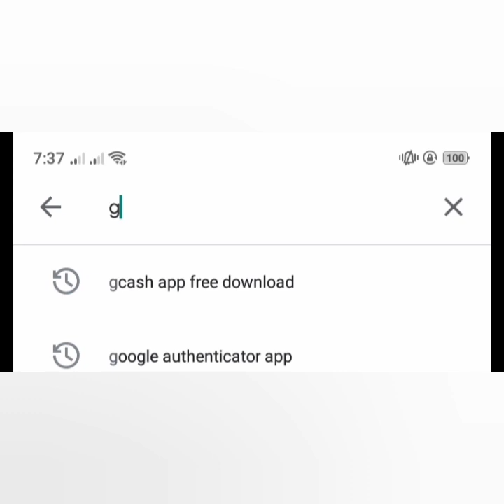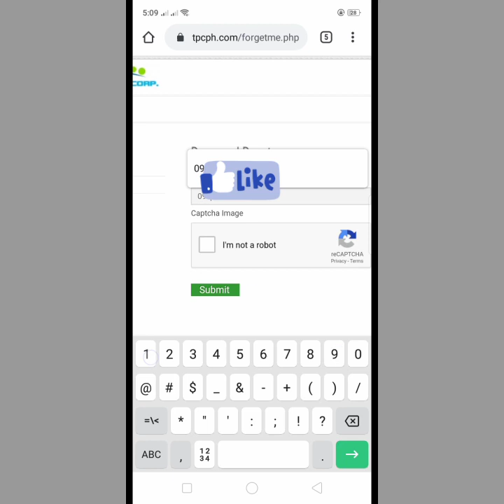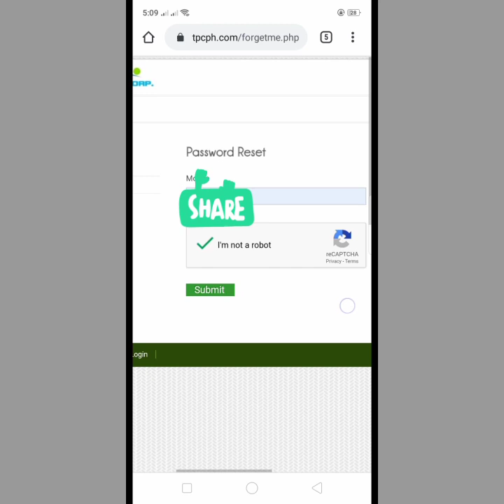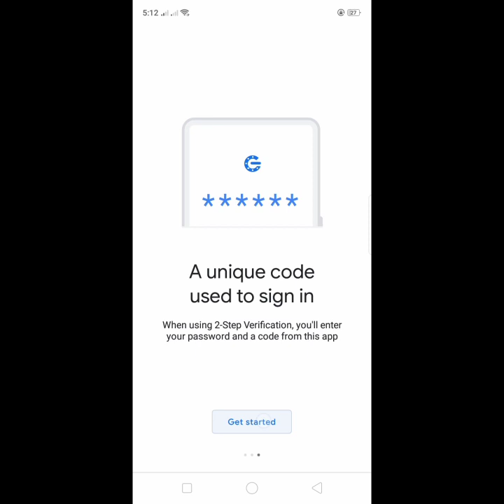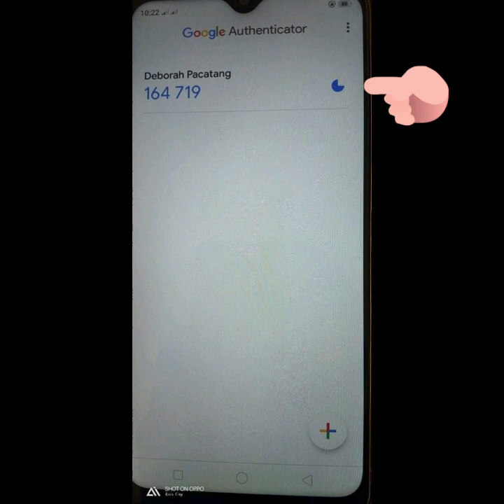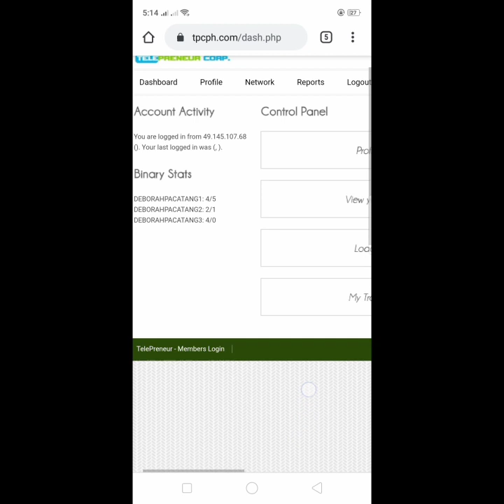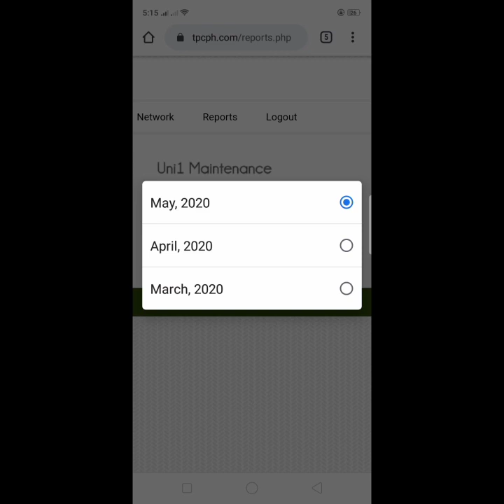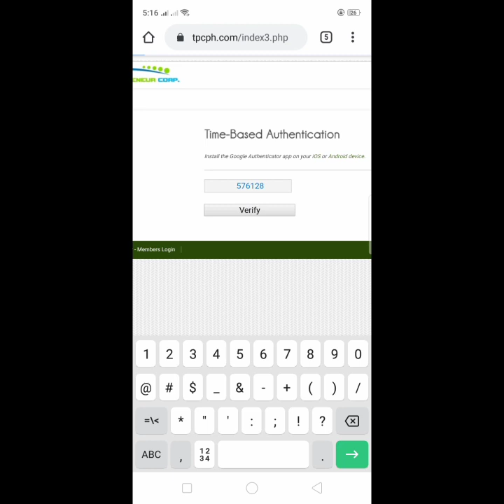HOW to OPEN TPC WEB ACCOUNT 2022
Step by step tutorial kung paano ma access o ma open ang TPC Web Account.

Mabuhay mga ka TPCians!